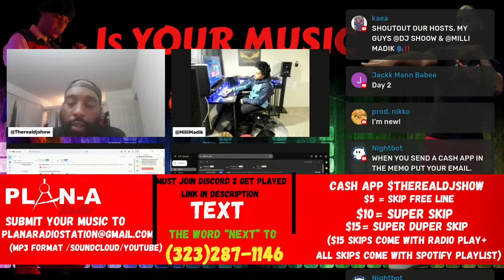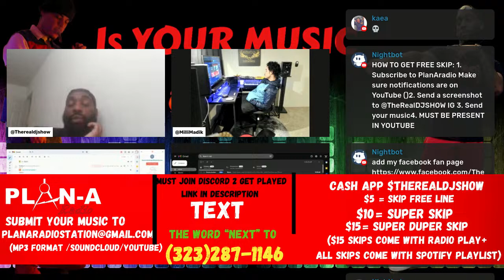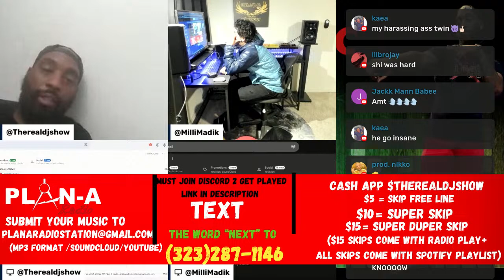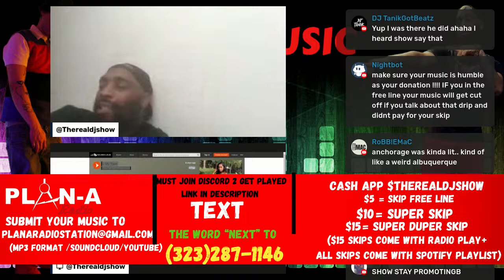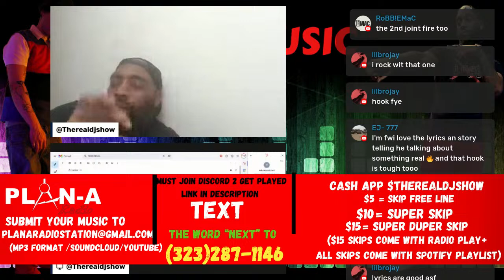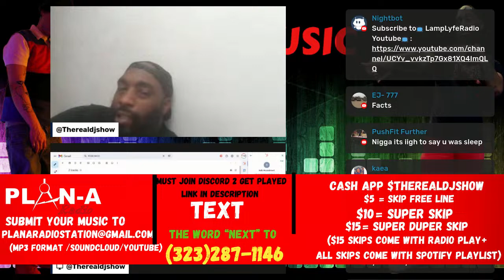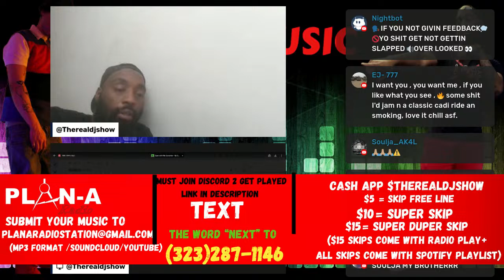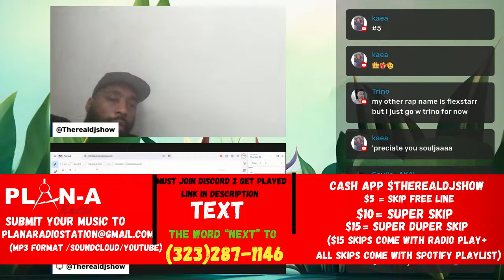Free Music Review No Money Needed ! | Underground Artists | Spotify placement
$therealdjshow
$5 to skip the line
$10 to super skip
$15 to super duper skip
$25 FOR MUSIC VIDEO

2.follow on ig- @therealdjshow @millimadik and @planaradio
text your email to (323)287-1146

3.join ig broadcast (send screen shot) to @therealdjshow

Want to skip the free line and get VIP treatment? Donate $15 for a skip, $20 for a super skip, or $35 for a super duper skip that includes three tracks with Spotify placement.

As an avid music lover, I enjoy discovering talented independent artists and sharing their music with the world.

If you're an independent artist looking for exposure, you've come to the right place! Here's how you can get involved:

Send me your music and get a chance to be featured on my channel! Simply send a screenshot of your subscription to my Instagram account @therealdjshow, along with your music.

$50 for a 30 min interview talk on the screen and review music with us  and 3 of your records

I also offer music video reviews for $100 for the top ten count down is $100 on 106 & Crenshaw every episode hitting over 100k views

, or two for $55, and whole album/mixtape reviews for $90 (up to 10 songs).
 Please follow these important rules:

 Do not talk about money if you haven't made a donation.

 Your song will be cut off if you violate this rule.

 Avoid discussing a lavish lifestyle.

We want to keep the focus on the music and not let money become a distraction. Thank you for your cooperation and understanding.

Let's make tonight's music review a success!

But don't worry, I also have a free line for independent artists who are patient and willing to provide feedback.

So whether you're an independent artist looking for exposure, or a music lover looking for honest reviews, join me on my journey to discover the latest and greatest in independent music.
Radio Play Opportunity In Los Angeles
 Radio play: We can provide radio play for your music on our 24-hour station. For 30 days of unlimited play, the cost is

$50 for one song, or $75 for two songs.

If you have an album or mixtape with 13 songs or less, we can play it for 30 days for $350.

(this includes,Play in the Youtube Live)

Single write-ups: We can write up a feature article on your latest single for $100, or an album write-up for $250.

Package deal (album/mixtape write-up and radio play): $575 ($25 off)

Video promotion: Our "106 & Crenshaw" music video countdown allows unsigned artists to showcase their music videos. We offer various packages for this service, such as

$50 for one video (1 episode) posted to our YouTube channel and instagram page as a reaction video and the caffine app,

$180 for an entire month (4 episodes).

We also offer online and in-person interviews with @therealdjshow, the owner of PlanARadio,

starting at $300. In Person Is $500

we do also take payment plans

This is an episode featuring Darnell Knight, who syncs artists' music to movies and major films. You can check out the interview and learn more about how to get your songs in movies by visiting this

    Live reactions twice a day on our YouTube channel, providing honest feedback and constructive criticism.